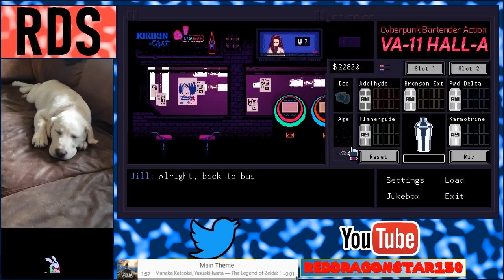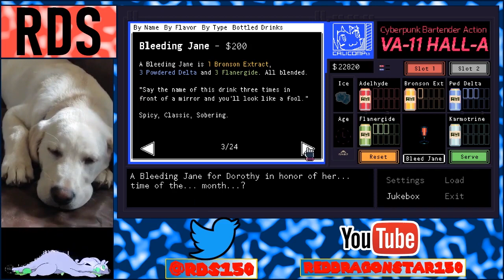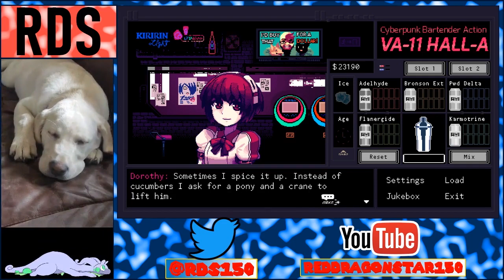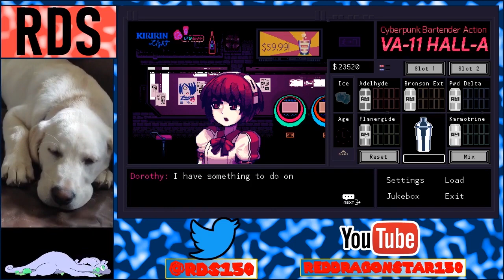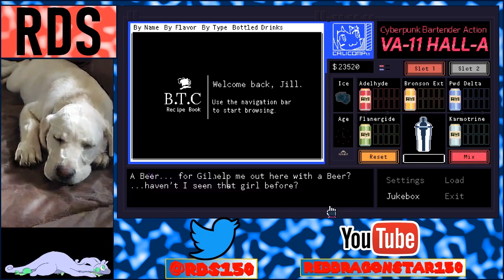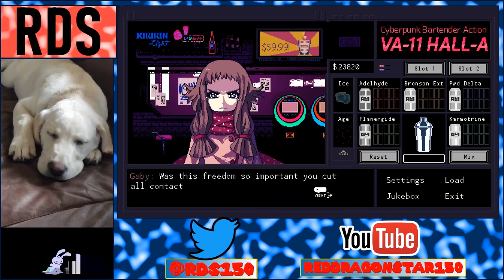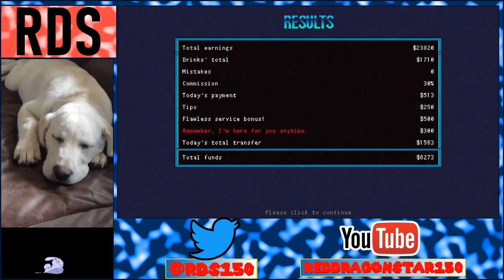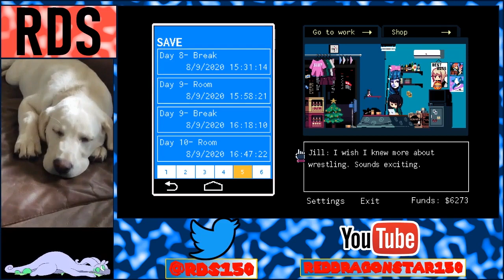VA-11 Hall-A #29: Gabby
Hey kid, what are you doing here? You know this is a bar, right?